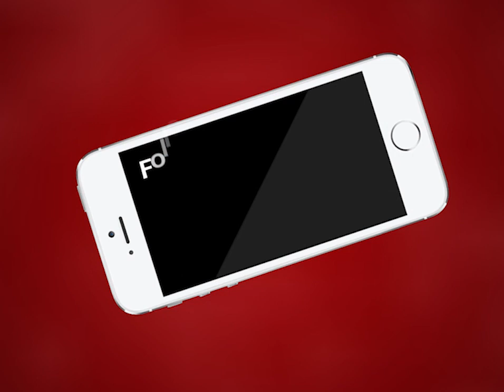AJMER NEWS | कांग्रेस कमेटी के आह्वान पर बेरोज़गारों को दी जा रही है राशन सामग्री | MTTV INDIA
राजस्थान प्रदेश कांग्रेस कमेटी के आह्वान पर बेरोज़गारों को दी जा रही है राशन सामग्री
सुखी सामग्री, सब्जी, फल जैसी आवश्यकताओ का किया जा रहा है दान
अजमेर शहर जिला कांग्रेस कमेटी विजय जैन ने दी जानकारी
मुख्यमंत्री के आह्वान पर कांग्रेस नेता कर रहे है दान